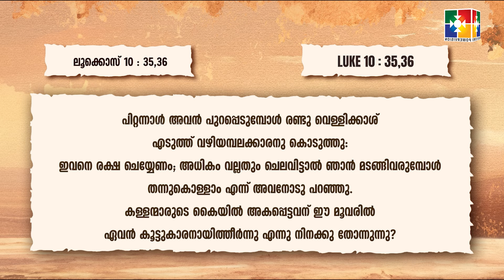നല്ല ശമര്യക്കാരൻ്റെ ഉപമ || YESHU PARANJA UPAMAKAL || EP 11